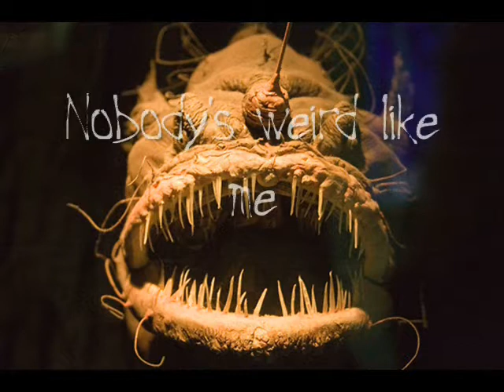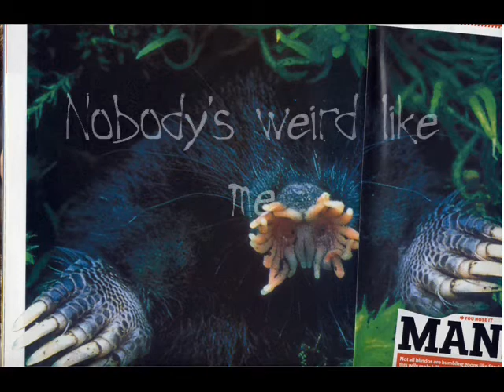Freaks of Nature - Nobody Weird Like Me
This is an advert for an after school club I will be running in the sring term 2009. It contains some of youtube's finest nature clips. The music is 'Nobody Weird Like Me' by Red Hot Chili Peppers.